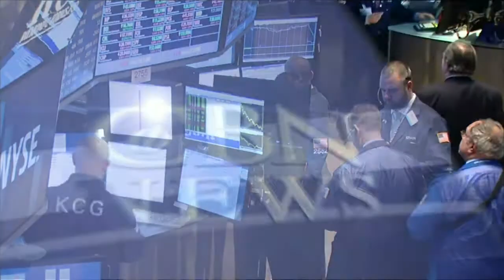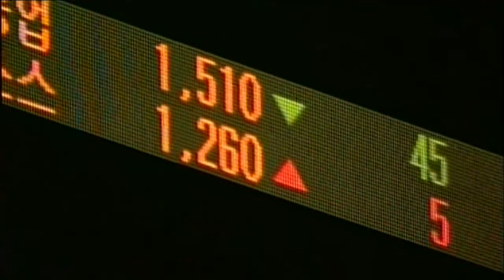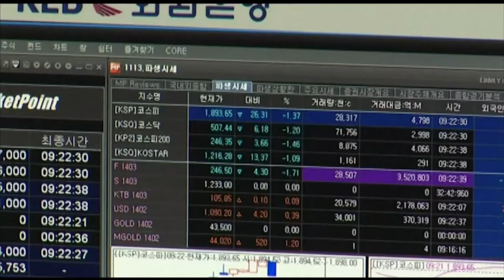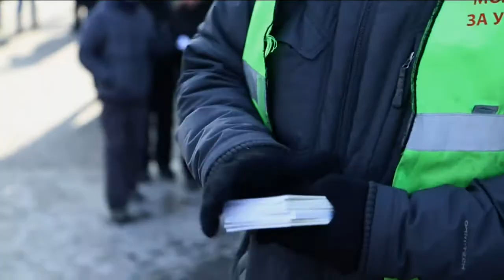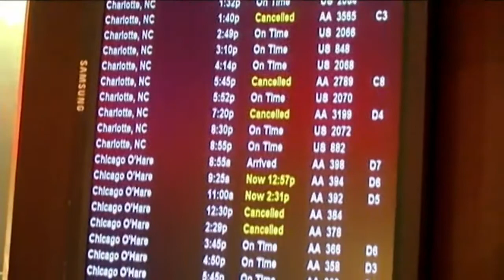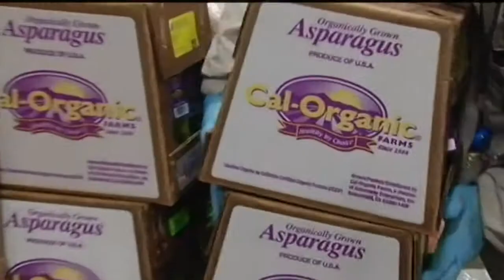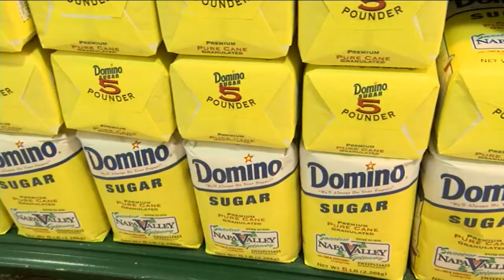News on The 700 Club: Feb 4, 2014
As seen on "The 700 Club" Feb. 4: Investors hope for turn-around after DOW plunge; Ukraine Parliament debates constitution amid protests; and more.